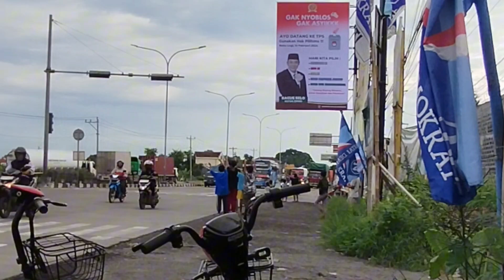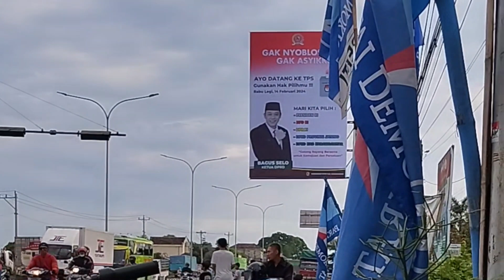libur telah tiba @ekoandhani saatnya anak anak nungguin bus basuri lewat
liburan telah tiba anak2 suka nyegat bus basuri